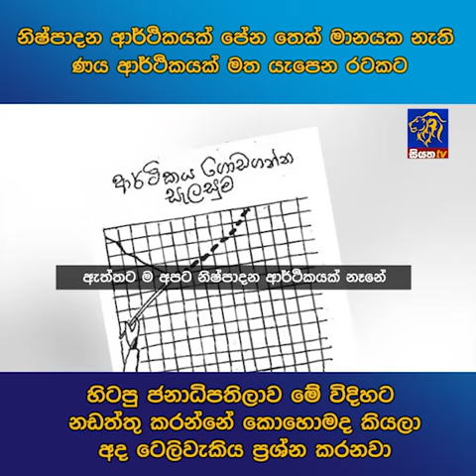නිෂ්පාදන ආර්ථිකයක් පේන තෙක් මානයක නැති ණය ආර්ථිකයක් මත යැපෙන රටකට හිටපු ජනාධිපතිලාව මේ විදිහට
නිෂ්පාදන ආර්ථිකයක් පේන තෙක් මානයක නැති ණය ආර්ථිකයක් මත යැපෙන රටකට
හිටපු ජනාධිපතිලාව මේ විදිහට නඩත්තු කරන්නේ කොහොමද කියලා
අද ටෙලිවැකිය ප්‍රශ්න කරනවා